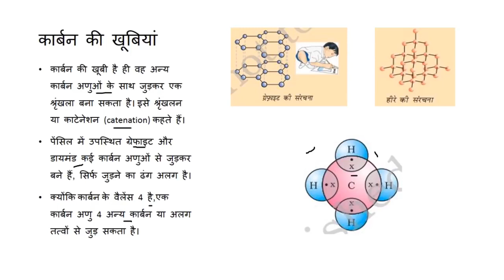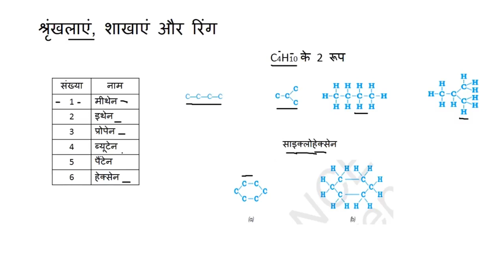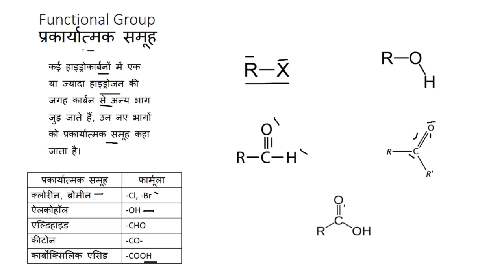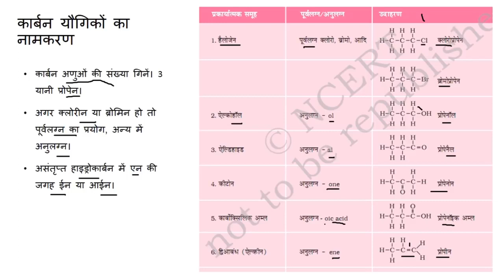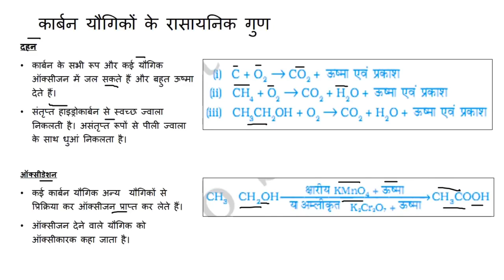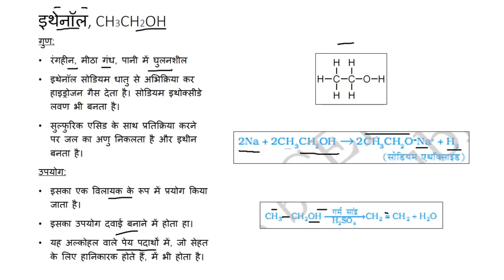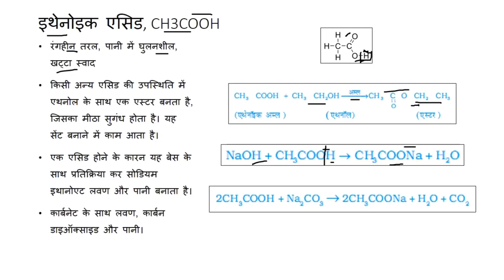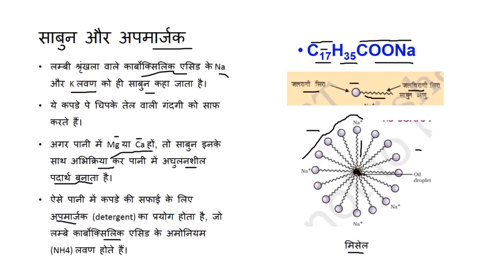कार्बन और उसके यौगिक /Carbon and its Compounds -विज्ञान/ Science Hindi